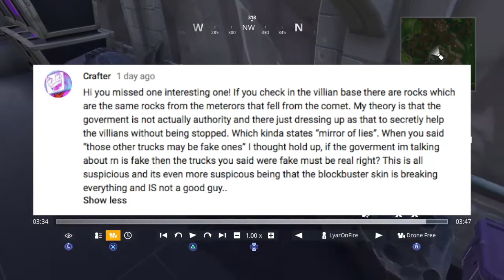REAL OWNER OF THE VILLAIN LAIR! FORTNITE SEASON 4 STORYLINE PLOT EXPLAINED (Fortnite Theories)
Sorry about the title, tried to make it not to sound clickbait. Anyway, in this theory video we'll be reviewing the season 4 storyline so far and discussing the new map changes that will lead on to potential future theories in Fortnite battle royale. Let me know you what you guys think in the comments, I'd love to hear any theories or questions you guys have.